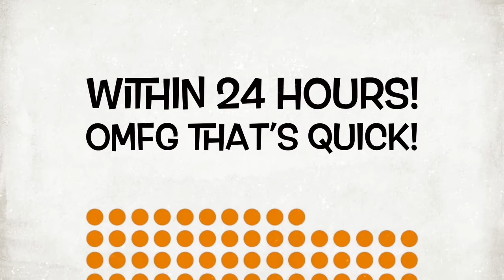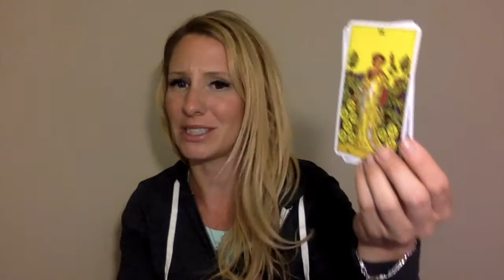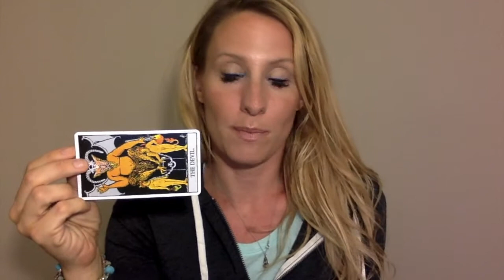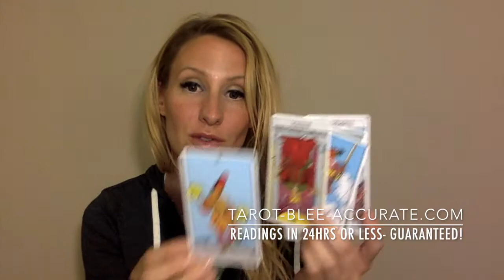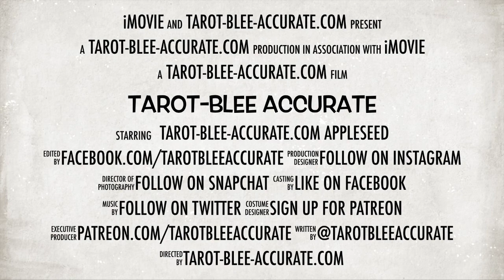Pisces Singles Love Reading- July 2017- You're looking cute, but are you sending mixed signals?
You're looking cute this month, Pisces! Make sure you're not sending mixed signals out to suitors!

Thank you immensely for watching 👀  the Pisces Singles love reading for June 2017!